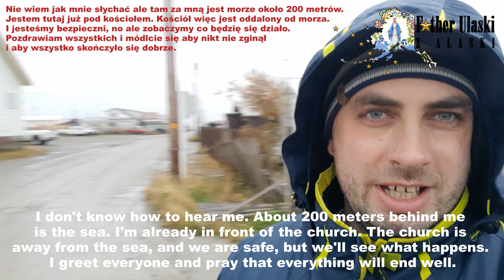ARMAGEDON w Nome- Typhoon Merbok #6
Ogromny sztorm na zachodnim brzegu Alaski. Wiele miejscowości i wiosek pod wodą.
Montaż i strona techniczna: Fr. Piotr Oprych